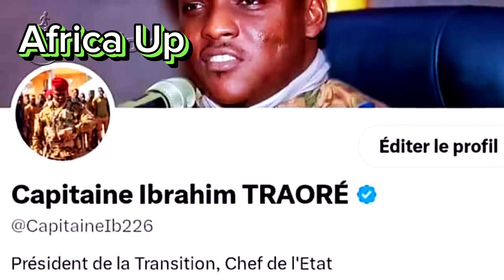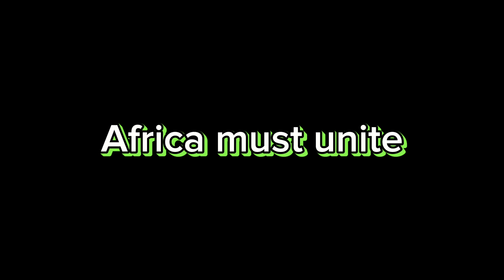How Ibrahim Traoré is fighting imperialism and neocolonialismo of West in Africa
How Ibrahim Traoré is fighting imperialism and neocolonialism in Africa